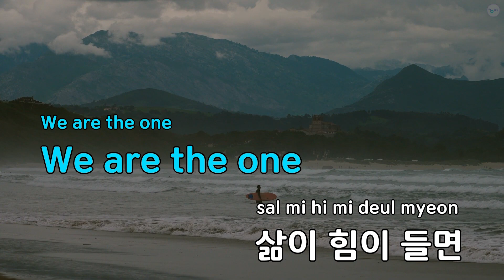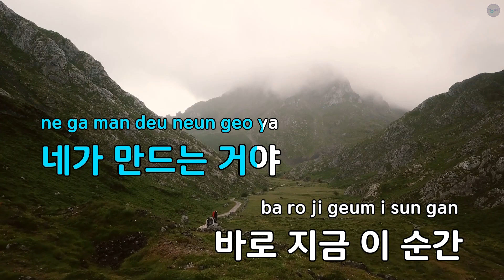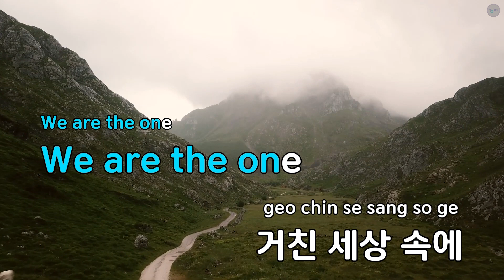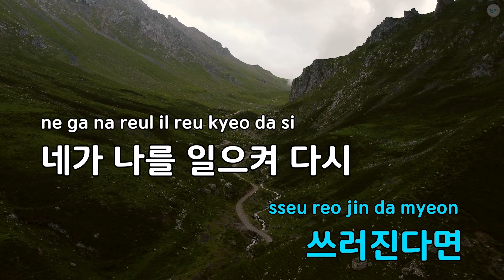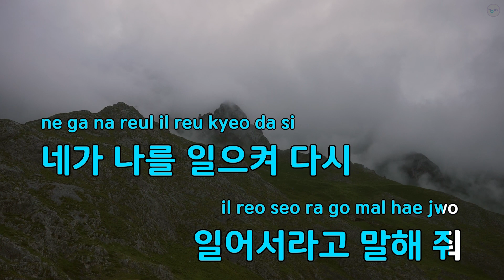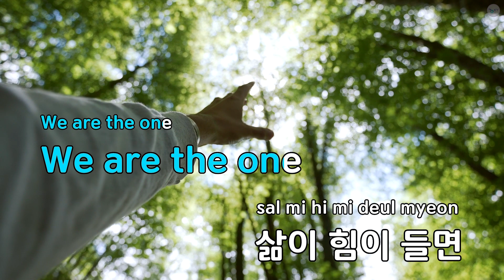One - 트랜스픽션 (KY.58176) / KY Karaoke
★ 곡 정보 ★
번호 : 58176
제목 : One
가수 : 트랜스픽션
작사 : 해랑,손동욱
작곡 : 해랑,손동욱

Copyrightⓒkeumyoung